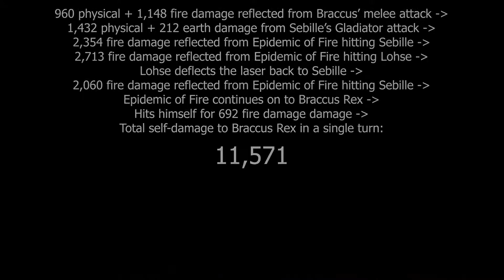[SPOILERS] Final fight with no direct attacking // Divinity: Original Sin 2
Stop hitting yourself!

Are attacks of opportunity or gladiator counter-attacks direct attacks? Kinda, I guess... Removing them wouldn't affect the fight much, though. Unstable definitely dealt the most damage, and I think the fight is doable even with just Retribution, Deflective Barrier and Shackles of Pain; add Five-Star Diner and lots of potions to not die and you're good to go.

9:18 - 23,868 damage despite being afflicted by two Plagues. Holy moly! Would've rivaled the earlier 36k without the Plagues.
9:58 - Strange camera behaviour, as if they were attacking me!
11:37 - "Oh, I died. Hmm... Holy shit there's a fight!" -Sebille, probably
12:14 - Accidentally edited out the part where Lohse walks forwards a little. whoops

Keita Haga - Absolute Demonic Front: Mesopotamia (Fate/Grand Order) 0:01 - 1:25
Kota Hoshino - Someone is Always Moving on the Surface (Armored Core: For Answer) 1:34 - 3:43
FreQuency - Someone is Always Moving on the Surface (FreQuency edit) 3:44 - 6:16
Gregory Buttinger - Shadows (Deathtrap) 6:17 - 6:40
Marika Suzuki, Miwako Chinone, Reo Uratani - Crimson Fatalis (Monster Hunter 4 Ultimate) 6:43 - 7:01
James Harris - The Golden King (Fate/Grand Order) 7:11 - 8:09
Keita Haga - dis-communication -LAHMU BATTLE- (Fate/Grand Order) 8:11 - 11:27
Keita Haga - Nine Drive ~Koyanskaya's strange story~ (Fate/Grand Order) 11:35 - 13:00
Yuka Kitamura - Secret Betrayal (Dark Souls 3) 13:04 - 13:30